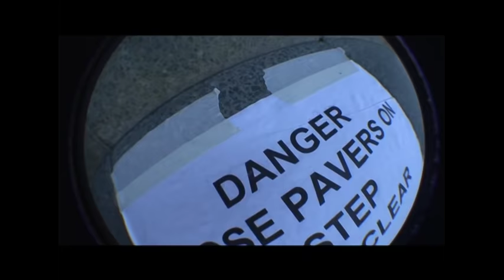good times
chillaxing by the pool.

riders: Matty p
             Dan Cowling
             Pilchy!
             AndyCam
             Alex Toms

Filmed and edited by: Matty p